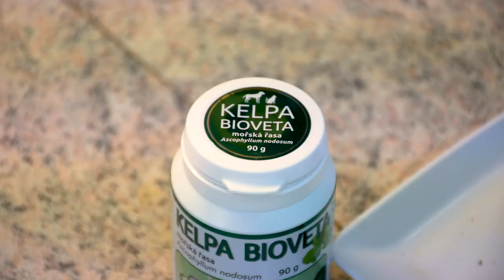Jak zbavit psa zápachu z tlamy díky doplňku stravy Kelpa Bioveta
Zbavte vašeho mazlíčka zápachu z tlamy díky doplňku stravy Kelpa Bioveta. MVDr. Ladislav Křoustek vám ukáže, jak doplněk stravy správně aplikovat a poví vám, jaké jsou jeho výhody.

Kelpa Bioveta je veterinární nutriční doplněk pro psy a kočky, který obsahuje mořskou řasu Ascophyllum nodosum a je ochucený kvasnicemi, mátou a petrželí. Kelpa Bioveta odstraňuje zápach z tlamy, podporuje funkci štítné žlázy a imunitního systému, zlepšuje kvalitu kůže a srsti, má antioxidační účinky.

Pomocí odměrky, která je součástí balení, přidávejte Kelpu Bioveta svému psovi či kočce každý den do krmení v množství, které odpovídá váhové kategorii vašeho mazlíčka.